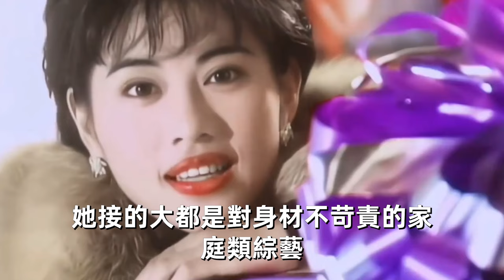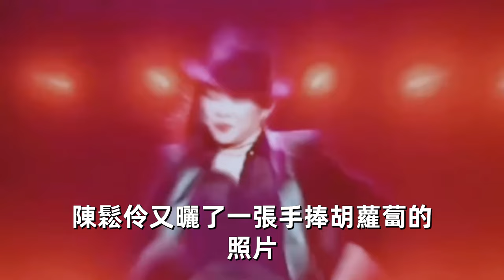「一胖毀所有」的7位女星，有人發福成大媽有人容貌盡毀，最後一個面目全非近照不敢認！